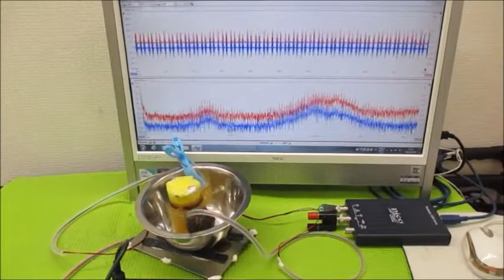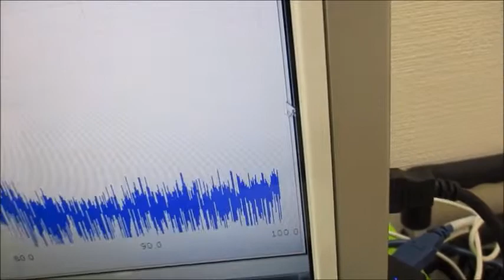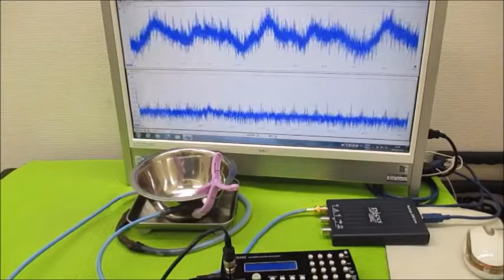オリジナル超音波プローブの「発振・制御」実験